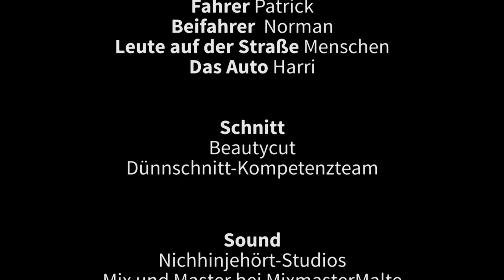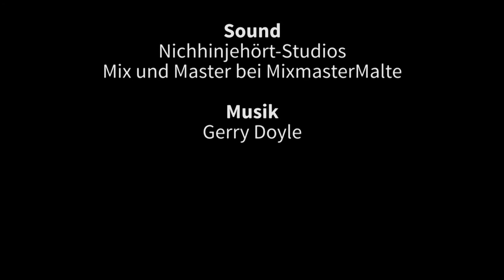Allergisch gegen draußen - Peets wunder Punkt | HÜBSCHESÖHNE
Heute haben wir wieder sehr an der Niveauschraube gedreht! Es geht um das hochbrisante Thema Allergien und unsere medizinische Einschätzung dazu. Doch dann standen wir auf einmal mitten im Krieg zwischen Pokemon und Game Of Thrones! Ob wir das überlebt haben und Norm dem Fahrradfahrer auf den Arsch gehauen hat, seht Ihr in dieser Folge Hübschesöhne!

Wir freuen uns über einen Daumen, wenn Euch das Video gefallen hat.
Schreibt uns doch was Nettes in die Kommentare.